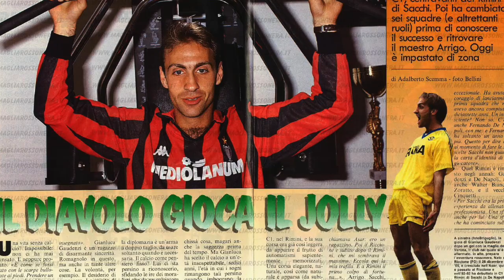SERIE A: TALENTI SPRECATI, le più forti promesse non mantenute (pt. 16)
Ci rituffiamo nella nostra saga dei talenti sprecati seguendo sempre i vostri suggerimenti, arrivati nei commenti lasciati nei precedenti video. Calciatori che promettevano grandi cose ma che non sono riusciti a rispettare del tutto le aspettative più o meno grandi nei loro confronti per i più disparati motivi: carattere difficile, personalità non straripante, infortuni che ne hanno limitato le potenzialità nel momento chiave della carriera. Diamo dunque spazio al sedicesimo capitolo della nostra saga dei Talenti Sprecati.

Da Franco Liguori, che vide la sua carriera spezzata da un durissimo intervento di Romeo Benetti, a Lorenzo Tassi, il nuovo Baggio di Brescia. Da Gianluca Gaudenzi, che ballò solo un'estate al Milan, a Gianni Comandini protagonista di un indimenticabile derby in rossonero. Da Mino Bizzarri, capace di segnare in tutti i campionati dalla Serie D alla Serie A, a Ubaldo Righetti che fu votato miglior Under 21 in Europa.

E tu? Ricordi altri talenti sprecati degni di rientrare in questa rassegna per un prossimo capitolo? Scrivilo nei commenti!

Video: Pexels.com